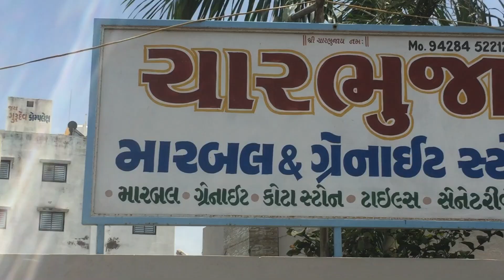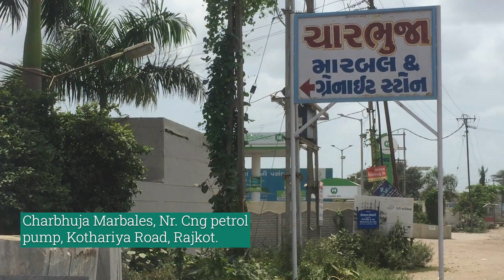રાજકોટ | મારબલ ના મહારાજા | ૮૦ ₹ થી ચાલુ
aa video rajkot na charbhuja no chhe jya kota , marble , granite ane vetrified tiles ni badhi variety male chhe.
video ma badhi mahiti bhav sathe aapel chhe.

Address : " charbhuja marble " , rajkot - kothariya main road , near gujarat cng  gas pump , kothariya , rajkot.